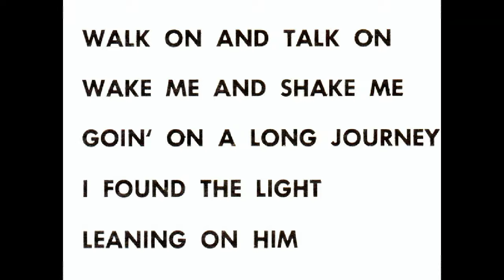"Walk With Me Lord" (1962) Brother Joe May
This is track 12 from the 1962 album entitled "Walk On And Talk On".